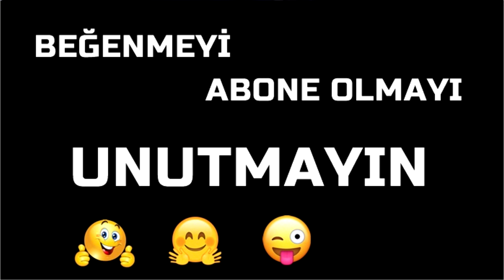Kendi Kendini Sulayan Saksı Yapımı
Saksının altındaki su içerisine ip sallandırıp suyun yukarıya toprağa doğru çekilmesiyle çiçeğin sulanması işlemi.